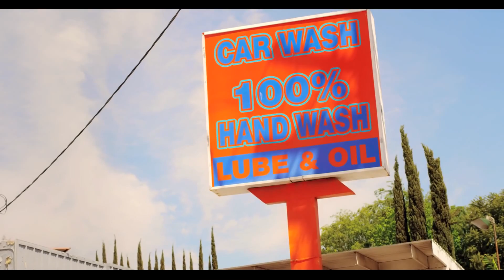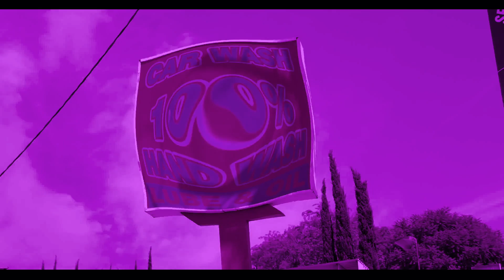Everywhere I Go - Dizzy Wright (Official Video Screwed Up By illa Jay)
Official Video Premiere
Dizzy Wright in Everywhere I Go
Screwed Up By illa Jay

Screwin' Up The World One Song At A Time...

Promotional Only.

No Rights Owned.